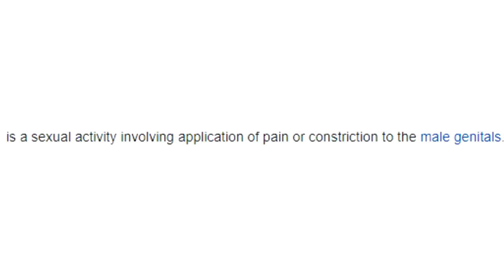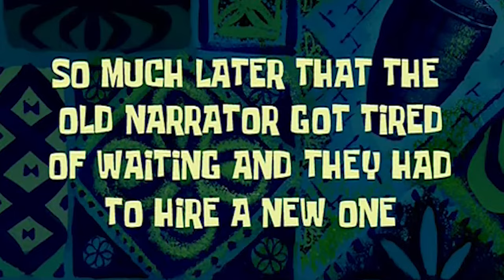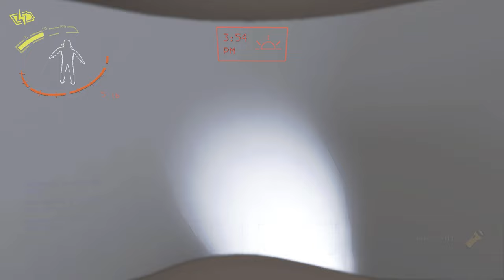10-Player Lethal Company is a Fever Dream - Funny Moments!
In this Funny video on Lethal Company  with mods, we had 10 PEOPLE join us to endure the HARDEST DIFFICULTY and it made for some of the FUNNIEST memories of our lives.. 10-Player Lethal Company is a Fever Dream - Funny Moments!

Friend('s) in this video:
-N/A

Chapters:
-N/A

Musical Licenses & Rights or Credits if Applicable:
-NCS (Non Copyright Sounds)
Cadmium - Be With You (feat. Grant Dawson)